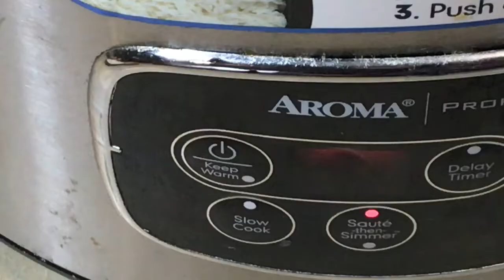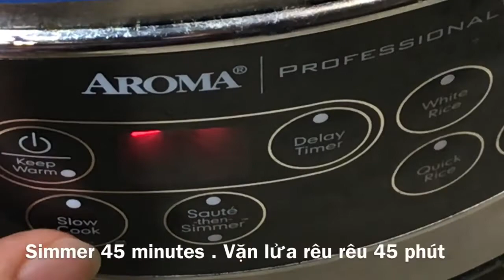SPARERIBS $5.50 FOR 4 PEOPLE/ SƯỜN RAM $5.50 Cho 4 Người Ăn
Welcome to Emma Phan TV! My goal is to provide you a recipe that is fast, easy, cheap, and nutritious.